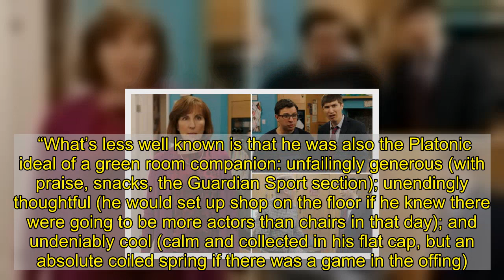Comedian Simon Bird pays emotional tribute to on-screen dad Paul Ritter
Comedian Simon Bird has paid a heart-breaking tribute to Paul Ritter, his on-screen dad, who sadly died this week.  The Inbetweeners star worked with Paul on Friday Night Dinner and has been left saddened by his co-star’s tragic death from a brain tumour aged 54.  Simon is not on social media, but his on-screen brother from the show, Tom Rosenthal, revealed that his co-star wanted to get a message out to pay tribute to Paul.  “I think I’ll always aspire to be like Paul,” penned Simon, on Tom’s Twitter page.  “I guess that’ll happen when someone pretends to be your Dad for 10 years.  “I feel unbelievably fortunate to have spent so much time in that green room and hope his real bambinos know how much his fake bambinos loved and looked up to him.”  “[And] not even going to touch the acting. That goes without saying. He was the best in the business.  “What’s less well known is that he was also the Platonic ideal of a green room companion: unfailingly generous (with praise, snacks, the Guardian Sport section); unendingly thoughtful (he would set up shop on the floor if he knew there were going to be more actors than chairs in that day); and undeniably cool (calm and collected in his flat cap, but an absolute coiled spring if there was a game in the offing)."    Simon’s message continued: “He was such a peaceful presence but throbbing with intelligence and – let’s not beat around the bush – entirely capable of a hilariously indiscreet and filthy broadside when in the mood.”  Actor Tom paid a heartfelt tribute when news of Paul’s untimely death broke, as he noted Ritter’s family, wife Polly and sons Frank and Noah.   Like what you see? Then fill your boots...    And in an additional Twitter message he wrote: “Thank you for all your messages, they’re a testament to how great an actor Paul was and how many lives he touched.  “He was the most devastatingly intelligent and conscientious person with an unmatched crossword acumen and an incredible memory.     “If he met you once I swear he knew your name for life. Luckily for us he turned such a wonderful mind to bringing life to Martin Goodman for whom he would do whatever it took to make us laugh.   “Anyone who’s seen Friday Night Dinner knows the amount of sh*t we put him through and I never once heard him complain.   “I’ll be forever thankful for working with someone who was so supportive and who taught me so much about professionalism and humility in acting.”    Friday Night Dinner first aired in 2011 and last year aired its sixth series.  During his career, Paul, who played Martin Goodman in the hit comedy show, achieved success in The Hollow Crown and built up an impressive list of acting credits including the critically-acclaimed series Chernobyl as well as Cold Feet, Vera, The Game and Plebs.